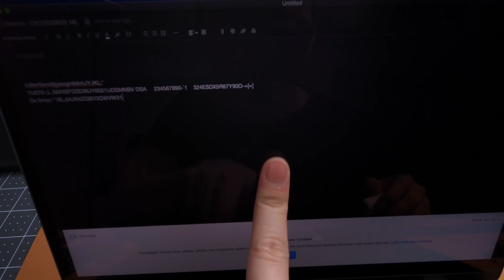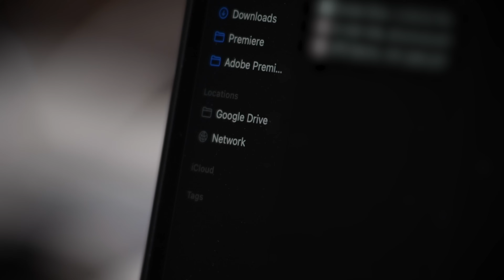BEST 10 Gift Ideas UNDER $25 [Gift Guide] - 2024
In this Holiday Budget Gift Guide for 2024, the best budget holiday gifts too, we've got the best stocking stuffers, secret Santa, or white elephant gifts too!

🎁 Best Gifts Under $25:

[0:00] 1. OLIGHT IMINI 10 Flashlight
[1:14] 2. OXO Sweep & Swipe Laptop Cleaner
[2:26] 3. Klearlook 360 Phone Stand
[3:52] 4. Budi 9-in-1 Cable Adapter
[4:54] 5. Rolling Square inCharge X Cable
[6:18] 6. Fidget Infinity Cube
[7:17] 7. Orbitkey Ring V2
[8:12] 8. Snactiv Chop Sticks
[8:59] 9. GelCLIP Sanitizer
[9:38] 10. FLKR LYTR Spinner Case

➡️ FREE AMAZON PRIME TRIAL